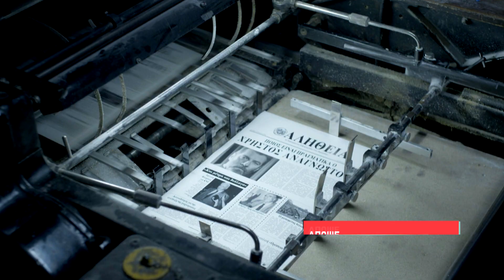Αυτή η Νύχτα Μένει | Δευτέρα 12/02/23 | 23:45